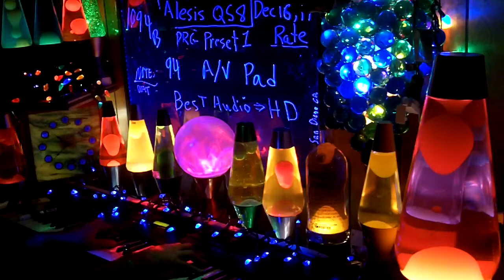1094b YT MrAlesisMan - Alesis QS8 - PRG Preset 1 - A V Pad - 094 ++